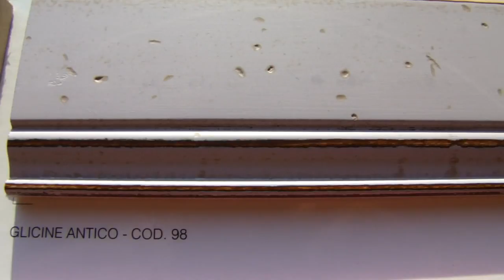Глицин античный (Glicine antico, cod. 98, Cat. B) - spexi.ru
Глицин античный (Glicine antico, cod. 98, Cat. B)